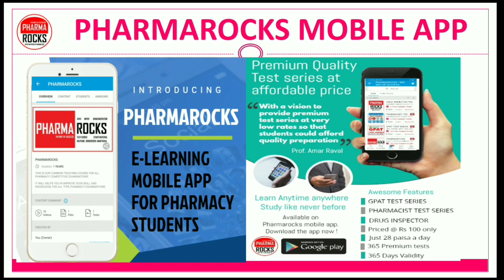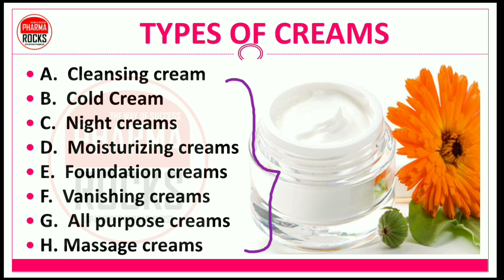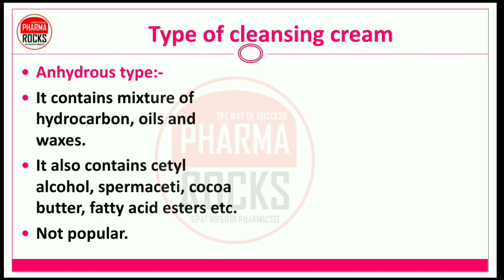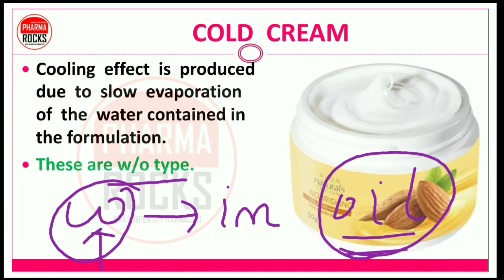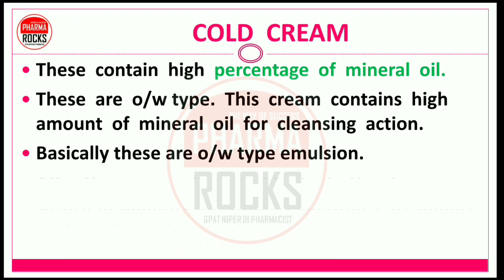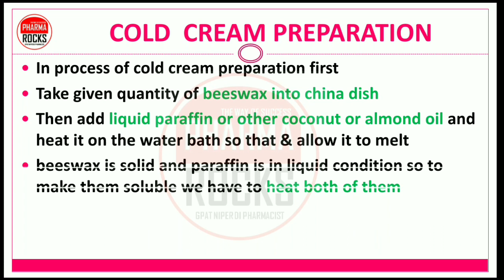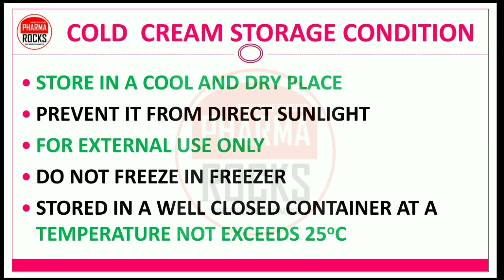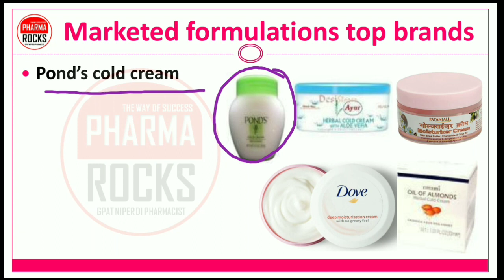COSMETICS | PART-3 | COLD CREAM | TYPES | INGREDIENTS | PREPARATION | EVALUATION | USE | STORAGE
👩🏻‍🦰 COLD DREAM COSMETIC PART-3

👩‍🏫 FULL DETAILS VIDEO LECTURE SERIES ON COSMETIC ✍🏻

👩🏻‍🦰 PART-3 LECTURE BASED ON COSMETICS FOR SKIN COLD CREAM
👉🏻 COLD CREAM
👉🏻 PREPARATION
👉🏻 INGREDIENTS
👉🏻 TYPES OF CREAM
👉🏻 USE OF COLD CREAM
👉🏻 EMOLLIENTS
👉🏻 STORAGE CONDITION
👉🏻 EVALUATION PARAMETERS
👉🏻 MARKETED FORMULATION